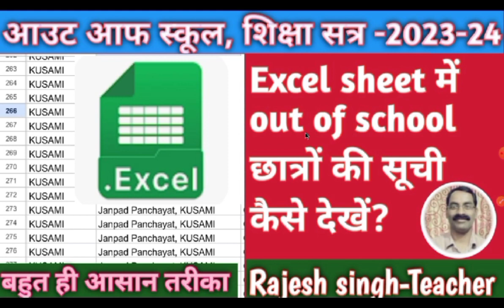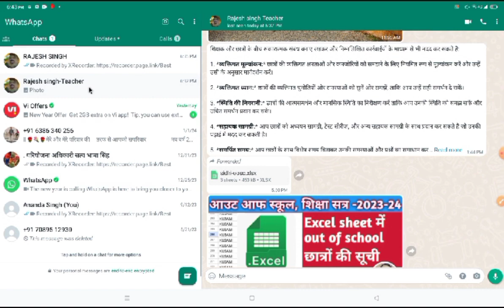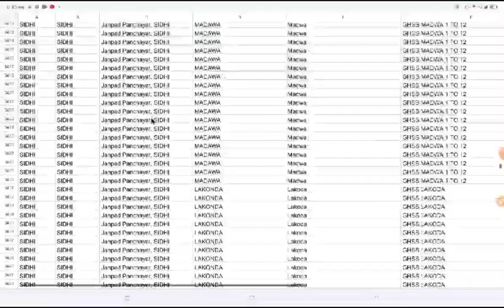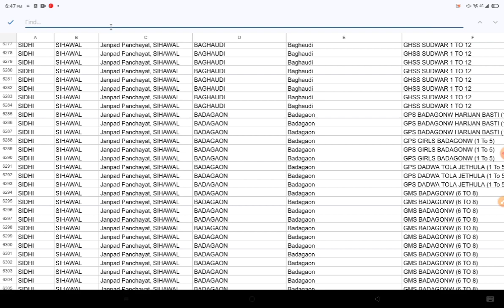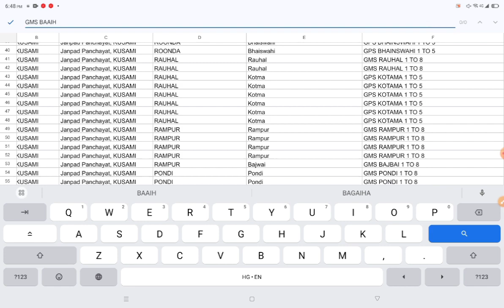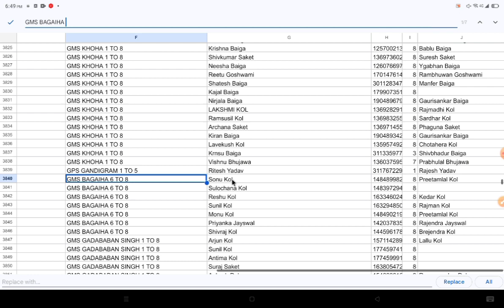आउट आफ स्कूल, Excel sheet में अपने स्कूल के छात्रों की सूची कैसे देखें? शिक्षा सत्र -2023-24